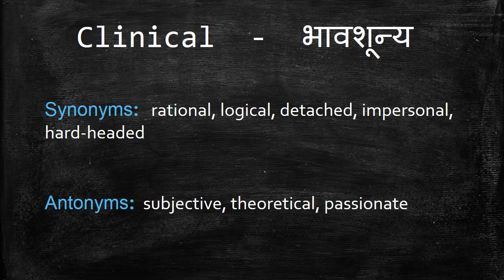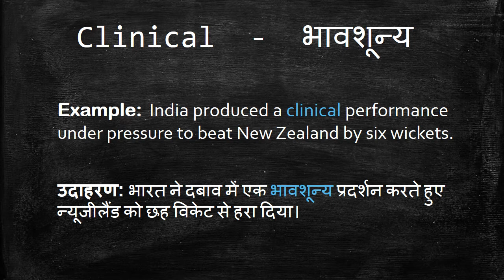Meaning of Clinical in Hindi - HinKhoj Dictionary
Clinical means rational, logical and detached.
We choose this word as Word of the day with sentence example -India produced a clinical performance under pressure to beat New Zealand by six wickets. Here Clinical is used as an adjective. To find more meaning and word details